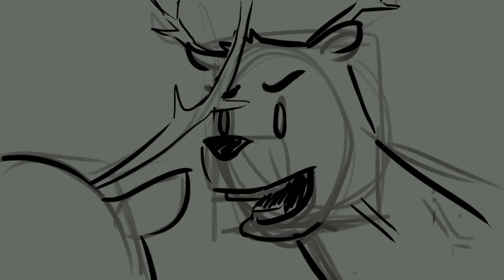Tranquilizer to the Jugular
Final project for my Screen Design class. The clip is from the movie Old School.